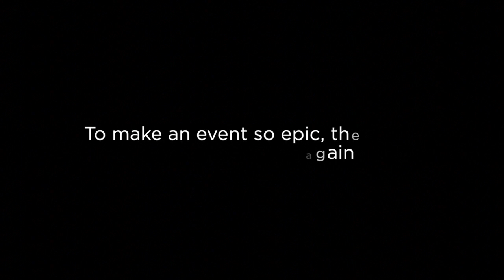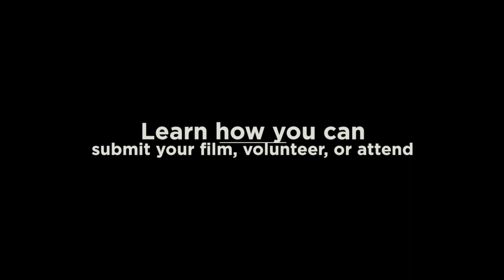The 2nd annual THINK Film Festival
In a world where students travel every three months or so, THINK Global School students embark on adventure to create the greatest film festival on the face of the Earth. Their stories show adventure, mystery, and challenge the limits of comedic timing. Join us in May of 2013 for the 2nd Annual THINK Film Festival.